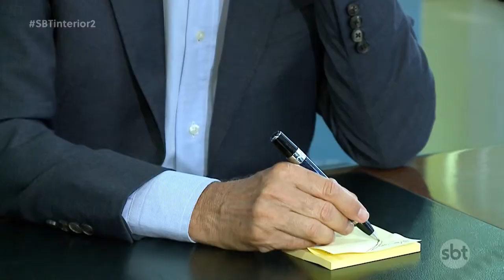Eleitos para as prefeituras de Prudente, Araçatuba e Rio Preto receberam cumprimentos e falaram sobr